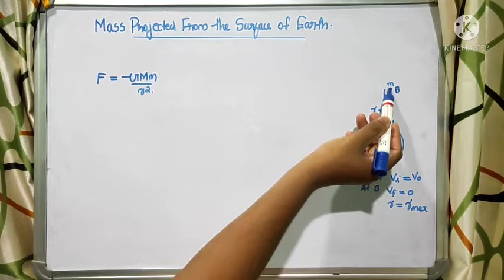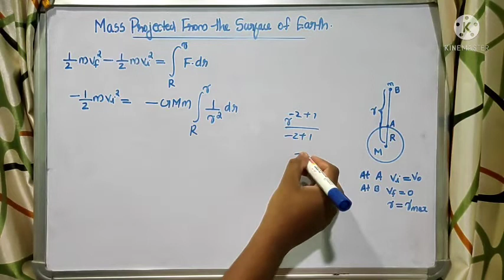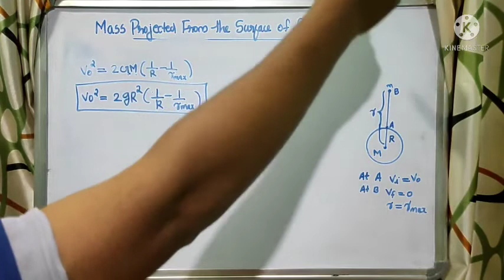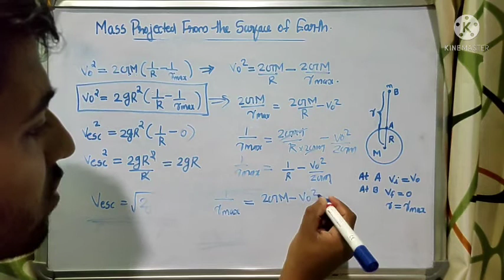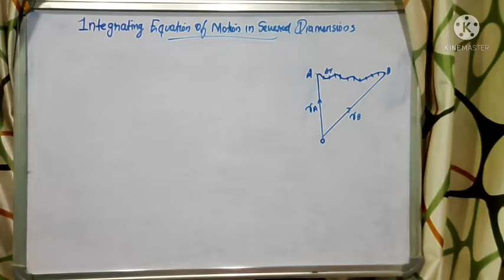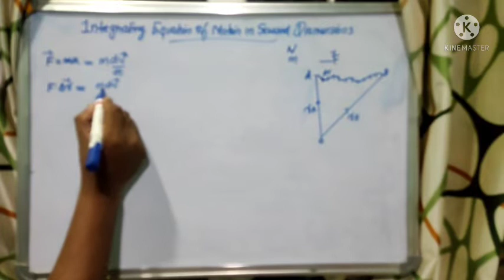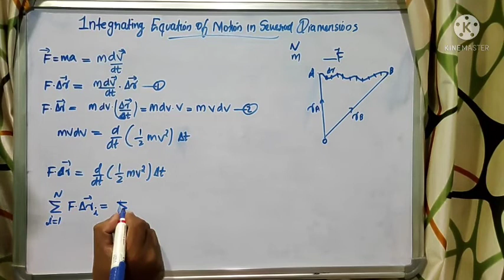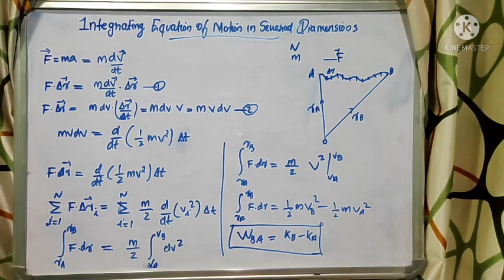work and energy # part 2 #